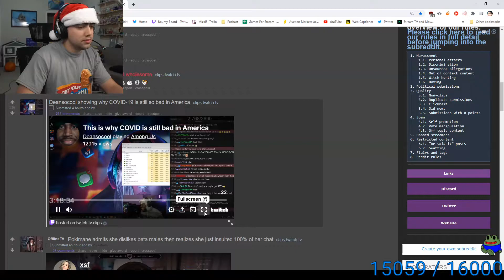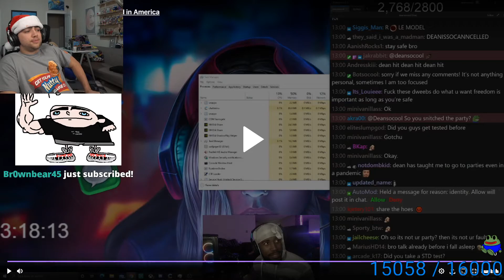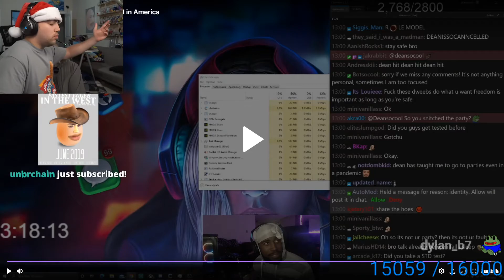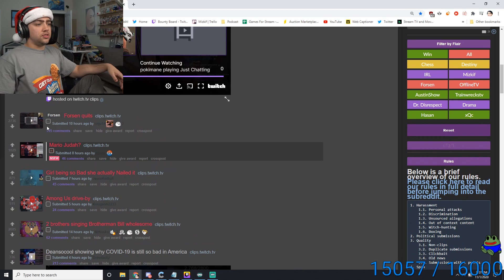Mizkif reacts to Deansocool and talks about Covid and his grandma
Scariest thing about Covid